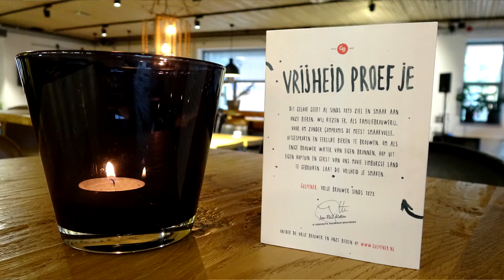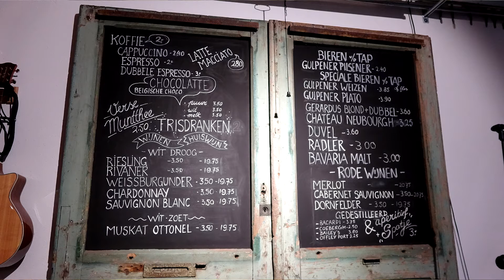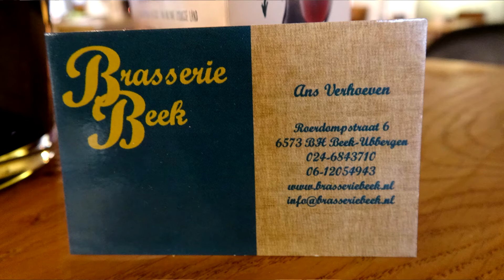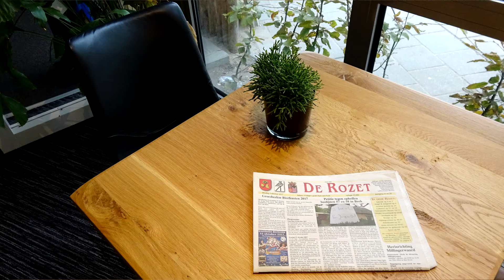Brasserie Beek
BD1 kabelkrant